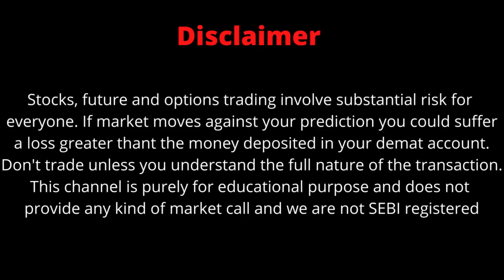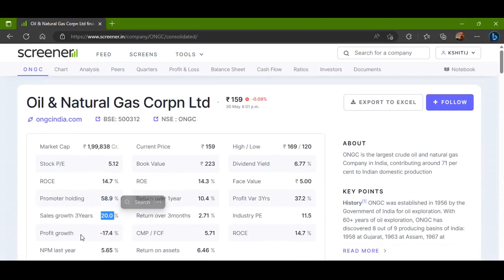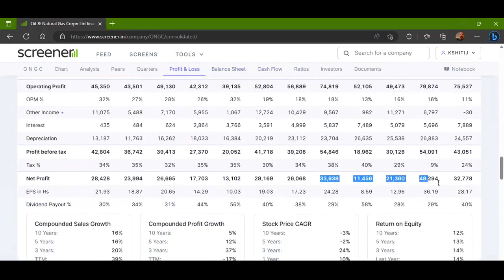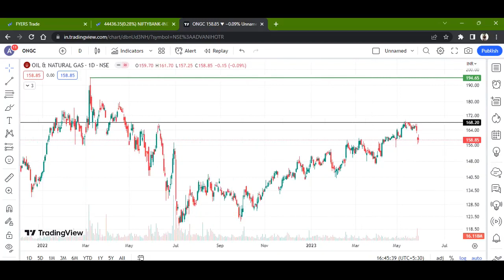ONGC LTD STOCK LATEST NEWS WITH FUNDAMENTAL & TECHNICAL ANALYSIS | BUY OR SELL